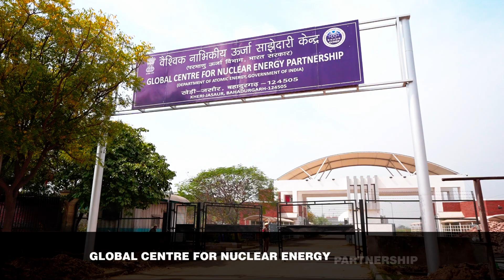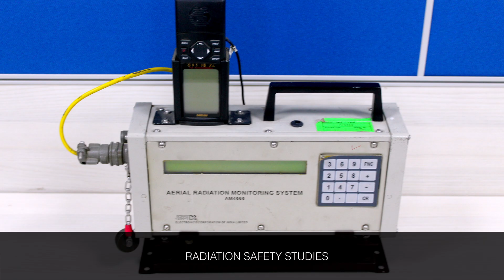GCNEP - India's Global Centre for Nuclear Energy Partnership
Global Centre for Nuclear Energy Partnership (GCNEP), one of the R&D units of DAE, is India's hub for nuclear research, innovation, & global collaboration! Watch how GCNEP is shaping the future of safe, secure, and sustainable nuclear energy.